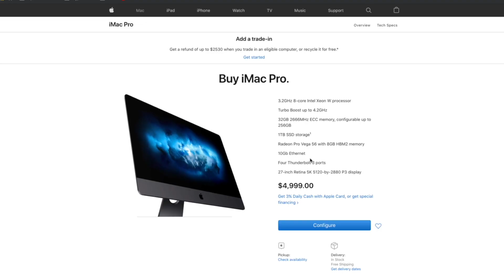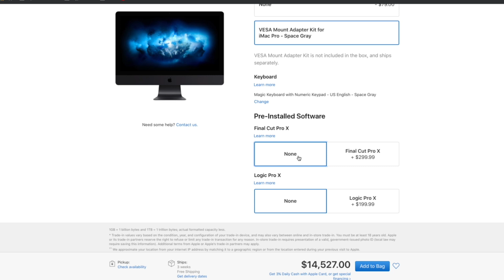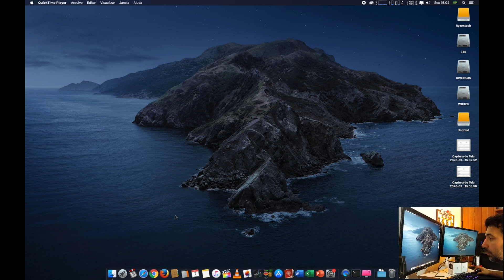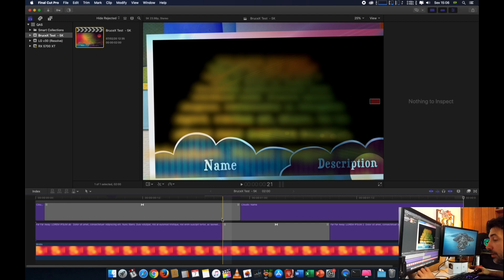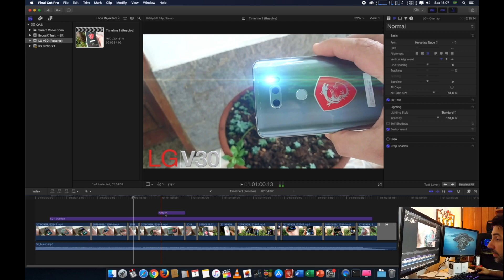🔥 Hackintosh ou Ryzentosh? Catalina 10.15.2 - RX 5700 XT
🔥 Proteja seu Mac com o CleanMyMac

Dicas e promoções:
📱 TOP SMARTPHONES no BRASIL
🔋 ACESSÓRIOS para seu SMARTPHONE
🖥️ ELETRÔNICOS e TECNOLOGIA
🖥️ COMPUTADORES e INFORMÁTICA
🎮TUDO em GAMES e CONSOLES

🇧🇷 VARIEDADE de ELETRÔNICOS no BRASIL!

Quer receber dicas de promoções todos os dias?